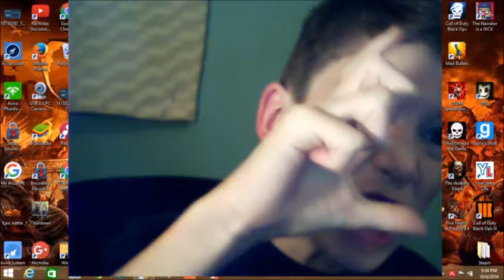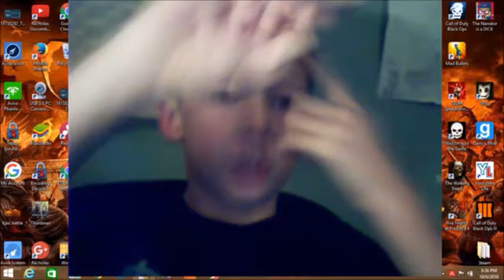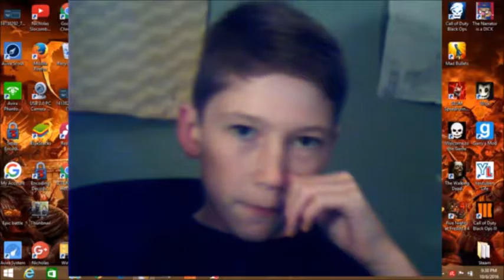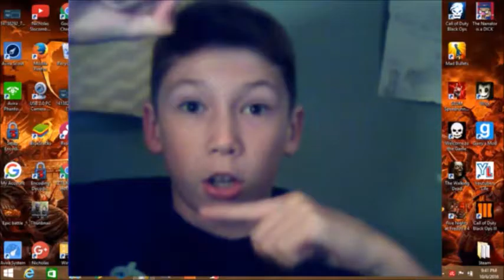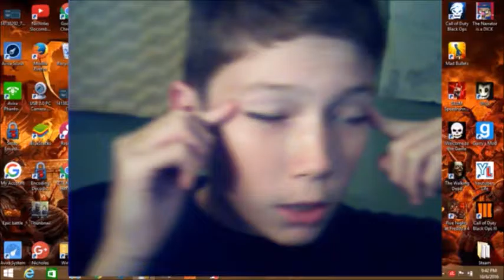Mom flips over KFC l Story Time